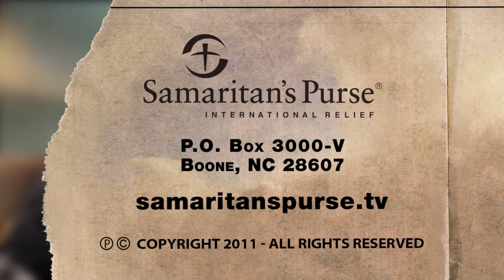Samaritan's Purse - Johnny's Story - North Carolina Tornado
A volunteer shares hope with a man who lost everything.